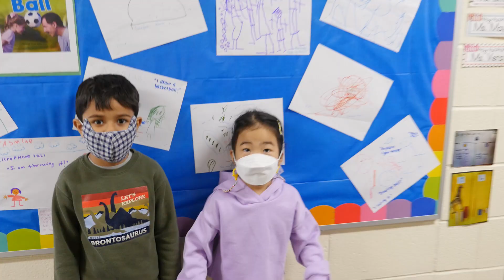What Makes You Happy? 2022